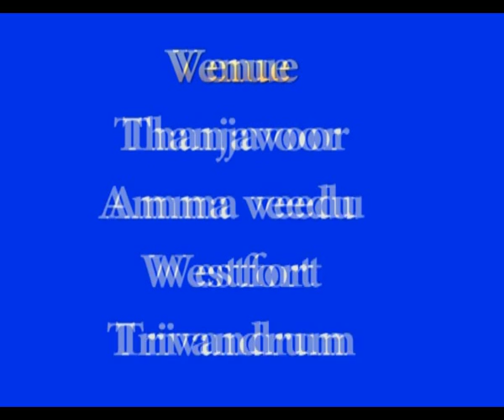Navarasam Sangeetha Sabha Awards 2014